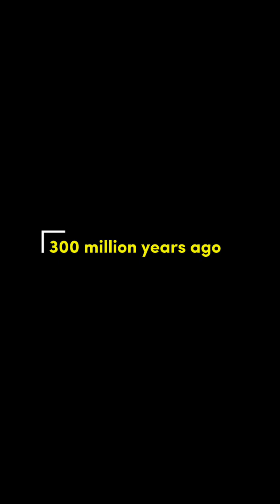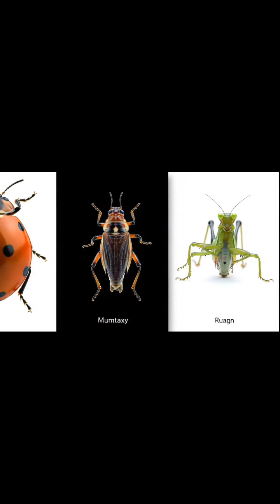Prehistoric Bugs Were Bigger Than You Think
Imagine a world where scorpions were 15 feet long…
Dragonflies had wingspans bigger than birds…
And centipedes could crawl over your car.
Welcome to the Carboniferous Period — where Earth’s oxygen-rich atmosphere created the age of *giant bugs*.
These monsters ruled the land *millions of years before the dinosaurs*.
Terrifying. Real. Forgotten.